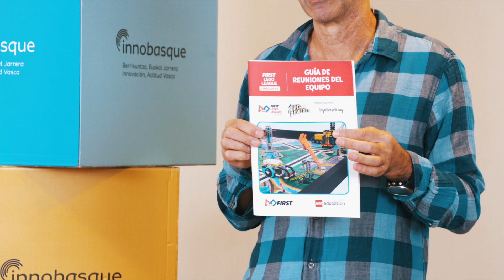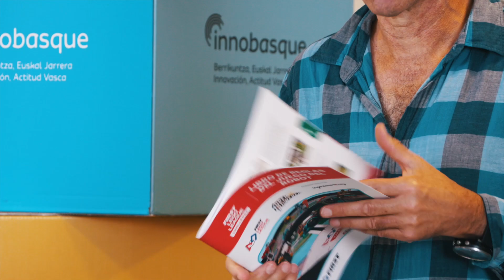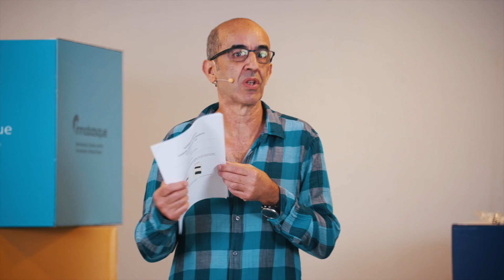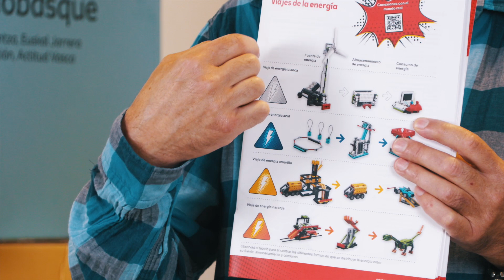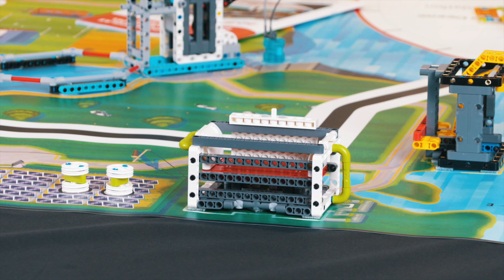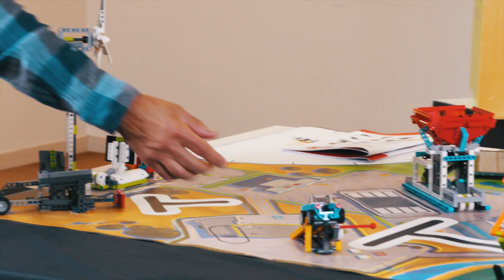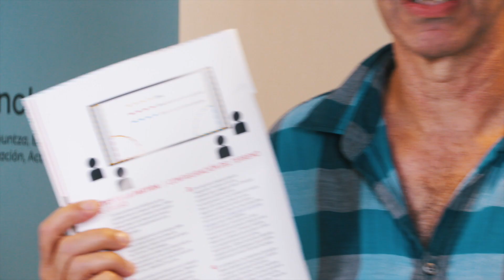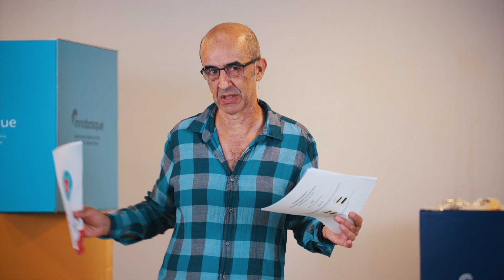FIRST LEGO League Euskadi Curso 22-23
FIRST LEGO League Euskadi Robot jokoaren formakuntza
Formación a entrenadores de juego de robot